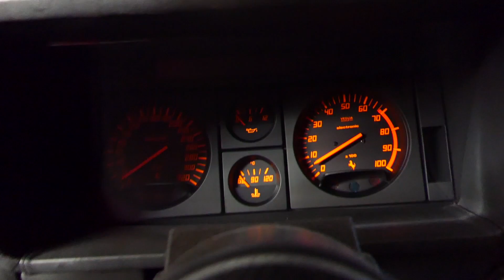FERRARI TESTAROSSA DÉBUT DE LA FIN ?